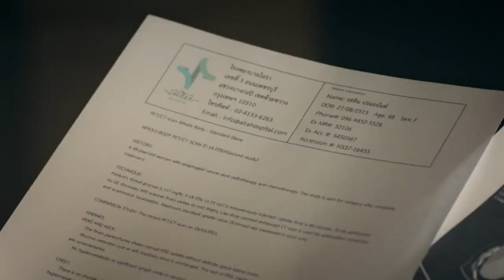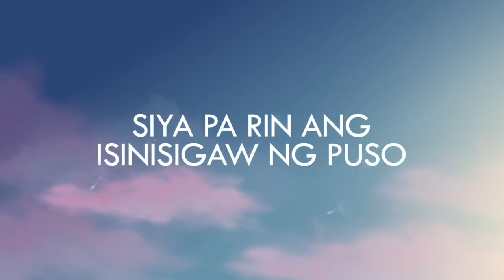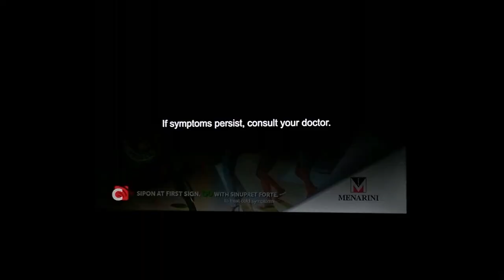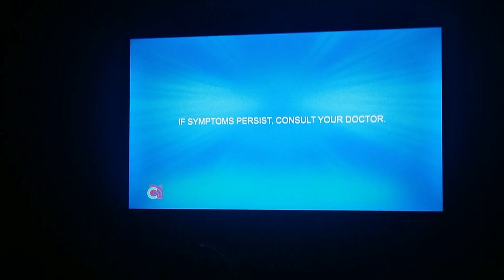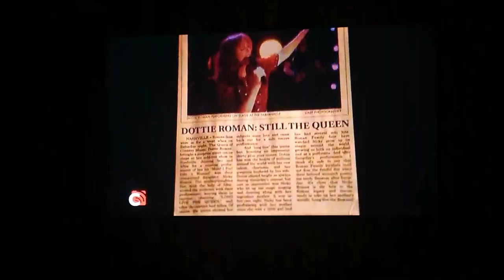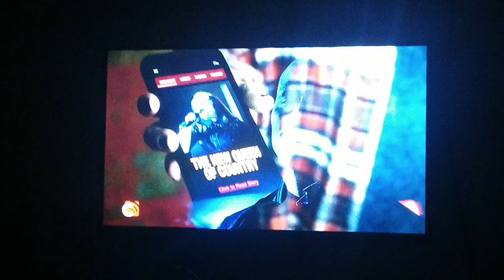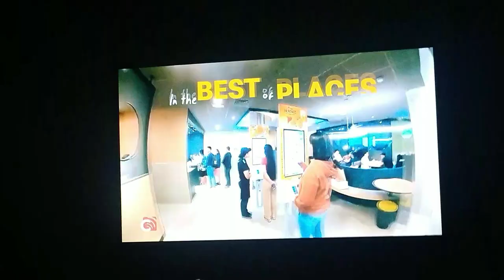Commercial Breaks of Kapamilya Channel during F4 Thailand Episode 53 [19–APR–2024]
This is a commercial break broadcast of F4 Thailand Episode 53 aired on April 19, 2024 which originally aired on April 10, 2022.

TV Production companies: GMMTV and Parbdee Taweesuk